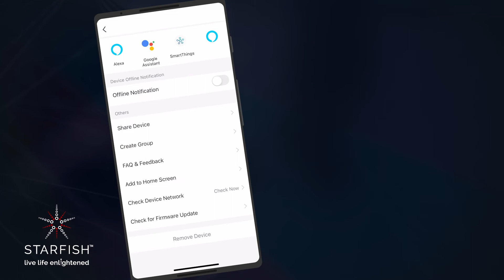STARFISH Smart Lighting: How to Remove a Device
STARFISH Smart Lighting: How to Remove a Device. Part of the STARFISH™ Smart Lighting Solutions by SATCO How To Video Series.